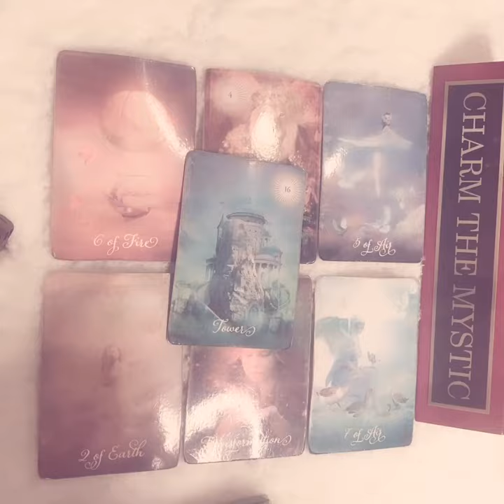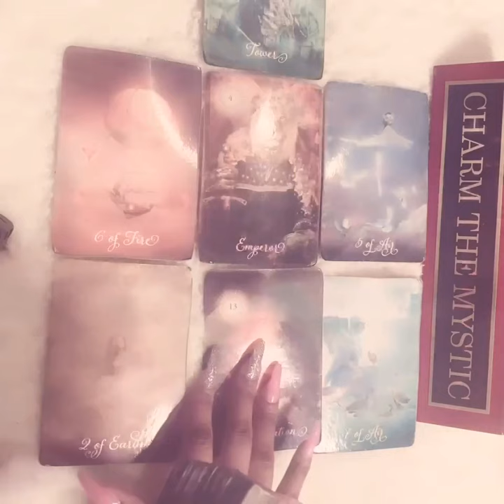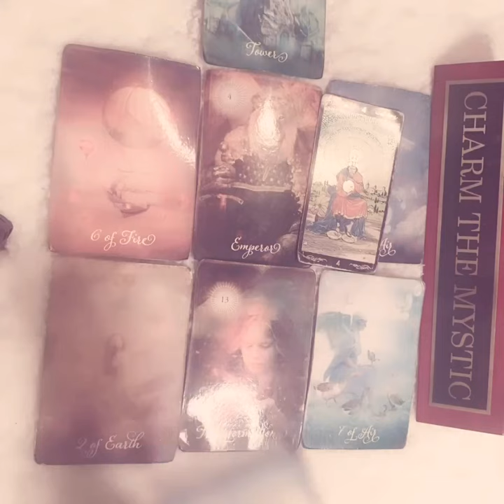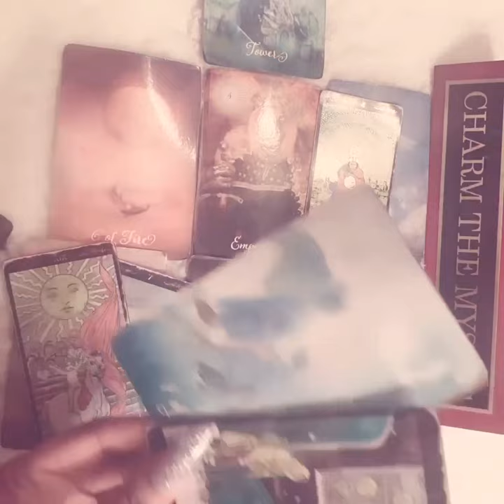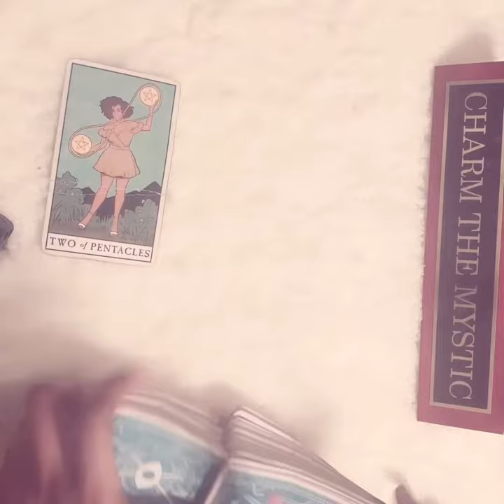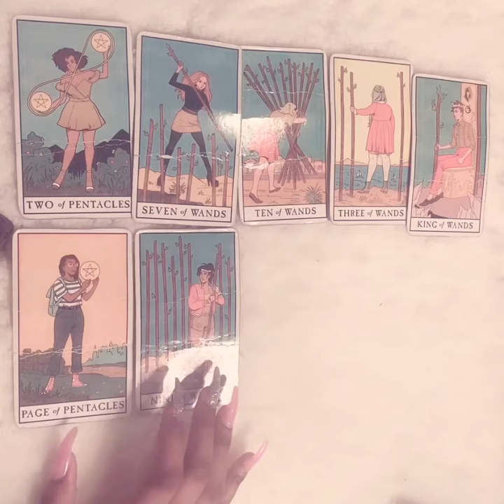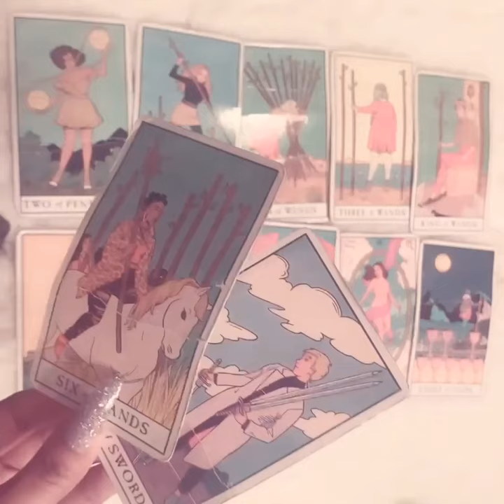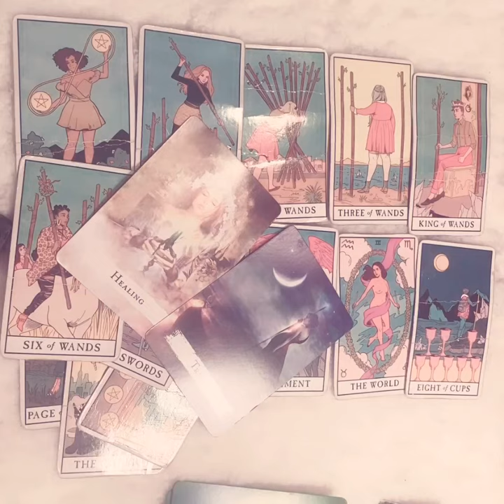♈️ARIES ~ NOW THEY FEEL STUPID AF. YOU NEED A VACATION. ~ LOVE READING MARCH 2021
❣️Hello beautiful people here is a general weekly love energy forecast using tarot for the zodiac sign of Aries (Sun, moon, venus, jupiter, or mars).

❣️Personal reading request

Hey fellow mystics I'm Charm (yes that’s what my momma calls me) I’m Sag♐️ Sun Capricorn ♑️ moon Libra♎️ rising Scorpio♏️ Venus with my north node in Pisces♓️. I'm an introvert. I have never talked much other than when its necessary. I’m a mother I had kids young which helped me grow up fast and make a lot of mistakes that gave me a lot of wisdom and knowledge. I’ve had a lot of spiritual experiences with ancestors, angels, and animal spirits + slayed many demons. I love to learn. I’ve been called an old soul & psychic but I don’t call myself one I’m just blessed in many ways. I’m really mellow unless..etc. I’ve been reading tarot for 6 years now it’s one of my favorite crafts. The fact that I have been able to touch other lives and make money doing something I love to do is amazing.